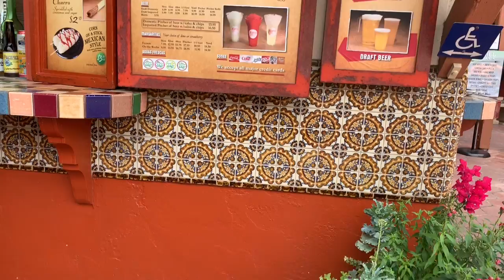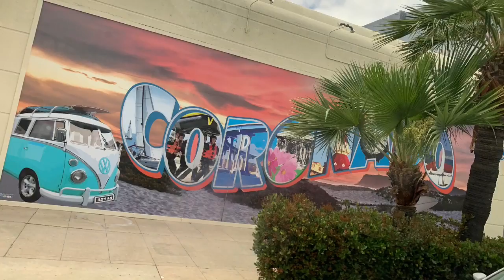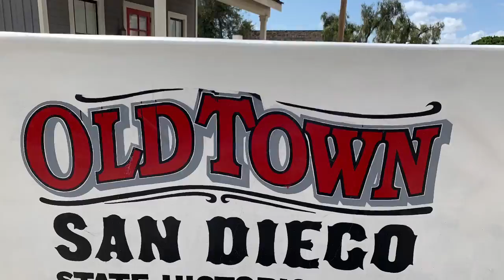San Diego | May 2019 | Day 4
Hello travelers! In this video, we take you with us to San Diego via a small tour bus (about eight sightseers of us in total). We see beautiful places like Coronado, La Jolla, and the U.S.S. Midway as well as eat at authentic restaurants with live entertainment and cupcakes to end the sweet day!

Happy Travels!